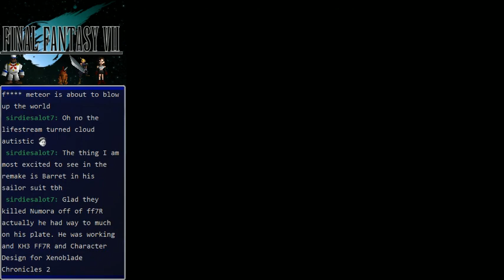Final Fantasy VII - What a horrible lifestream...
To have autism.